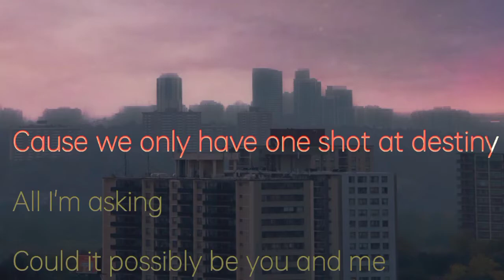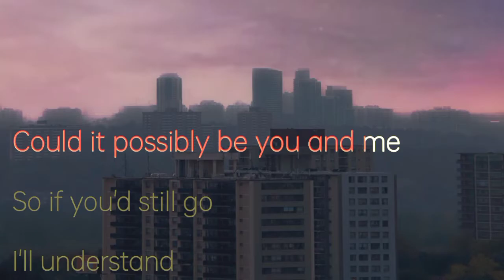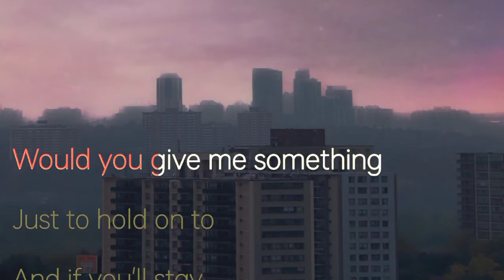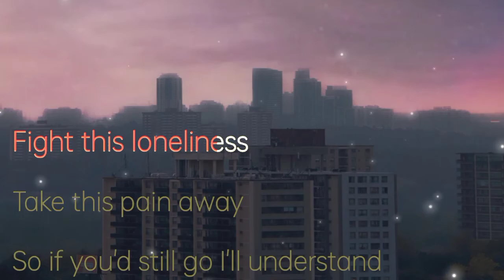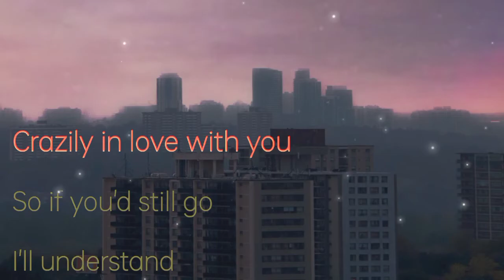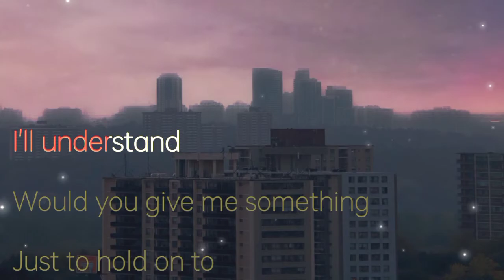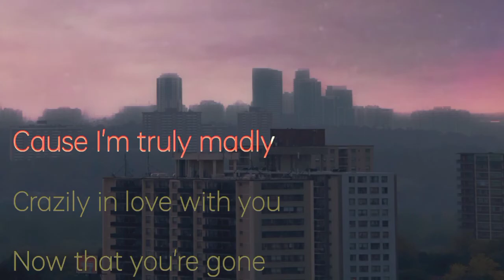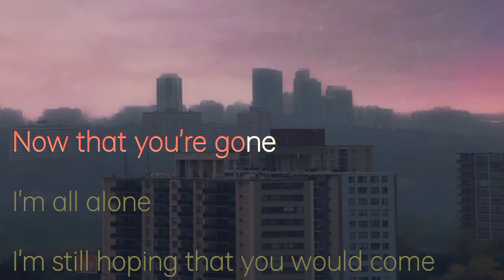Stay by Cueshé- BEST KARAOKE VERSION